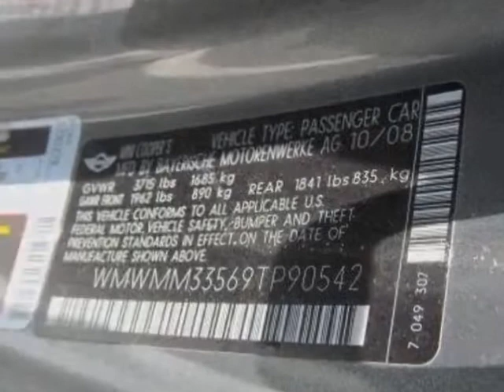2009 MINI Cooper Clubman 2dr Cpe S Coupe - Wilmington, NC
Jeff Gordon Chevrolet, Wilmington, NC - MINI Cooper Clubman S